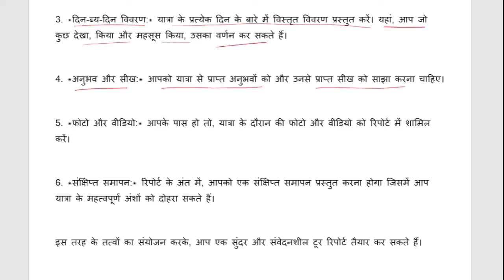Tour Report Geography टूर रिपोर्ट Tour file format भूगोल का टूर फाइल तैयार करें . यात्रा भ्रमण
Geography practical file / GEOGRAPHY TOUR FILE /Bed tour file education
दोस्तो टूर के बाद भी ऐसी स्थिति रहती है कि आप tour file नहीं लिख पाते हैं। इसलिए हमने आपके लिए कुछ प्रयास किया है।

हमारे चैनल से जुड़कर अपनी उम्मीदों को पंख दें। भूगोल से संबंधित सभी टॉपिक और विषयों पर जानकारी के लिए हमसे जुडें। The Geography Center का मकसद फ्री शिक्षा मुहैया कराना है यूट्यूब के माध्यम से ताकि हर कोई भूगोल की अपनी तैयारी पुख्ता कर सके। भौतिक भूगोल, आर्थिक भूगोल, भौगोलिक चिंतन, जनसंख्या भूगोल , मानव भूगोल, कृषि भूगोल , नगरीय भूगोल , अधिवास भूगोल आदि सभी विषयो का विस्तृत अध्ययन हमारे इस चैनल पर कराया जाएगा। नदी घाटी , हिमानी , पवन , सागर, महासागर , स्थलाकृति , घर , प्रतिरूप, अपवाह , सिद्धांत , परिकल्पना आदि का विस्तृत अध्ययन।

Geography 🎯 NET/JRF/PGT/TGT/GIC
Education  for Lovely Geography 🌎❤️

सभी जानकारियों के लिए। हमसे जुड़ने के लिए धन्यवाद